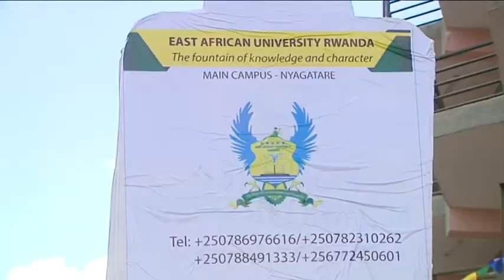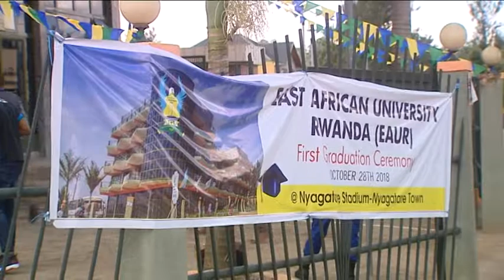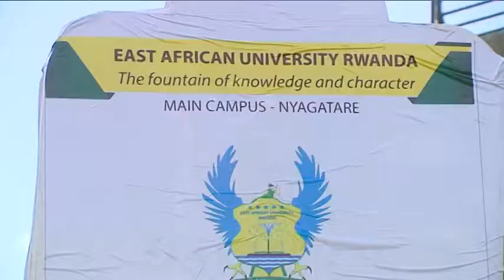MINEDUC IRASABA ZA KAMINUZA GUTANGA UBUMENYI BUFASHA ABAZIGAMO KWIHANGIRA IMIRIMO